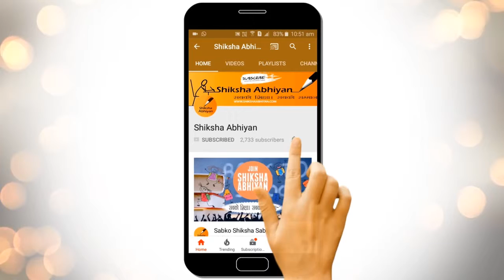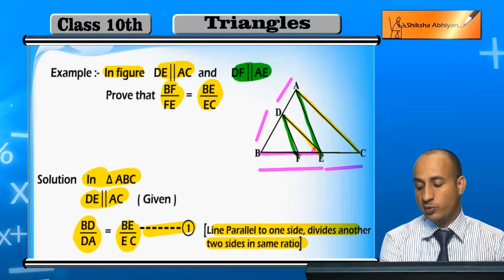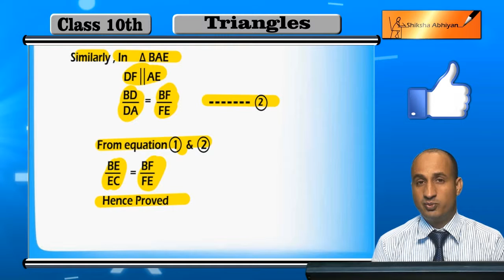Example 3 based on Thales Theorem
This video is a part of the series for CBSE Class 10, Maths demo videos for the chapter “Triangles.” In this series, we have completed all the concepts, examples and the entire NCERT exercises. It is the part of an initiative taken to provide quality online education to students free of cost on YouTube.